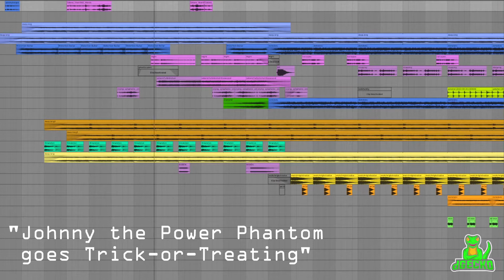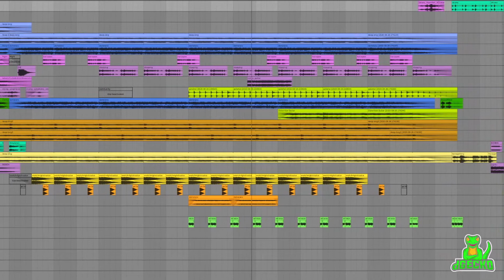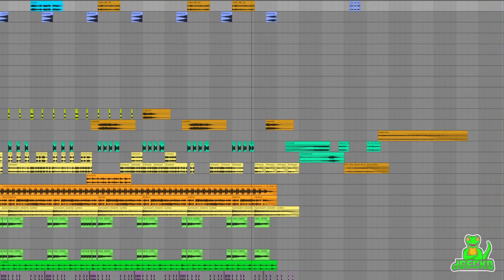dGecko - SPCXIII - Johnny the Power Phantom goes Trick-or-Treating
This video shows how I made my entry for SPC13, which had a Halloween theme!

I try to keep the samples pretty whole and recognisable. They are looped, chopped, reversed, stretched, transposed and warped to achieve various unique elements, then stacked, and have various effects added. (I'm using Ableton Live, but you can do this in most DAWs.) The real trick is working out how to jigsaw puzzle all the very disparate elements together to achieve a flowing, energetic and interesting track. Hopefully I managed that. I'm no expert, I just do this for fun. :-) Many of the other entrants are masters at turning samples into instruments, but that is a whole next level thing.

If you would like to learn about the friendly SPC competition and Discord server, head over

Join in, it's open to everyone, and the community is great!

Here are the basic rules for the comp. It starts with everyone submitting samples for the sample pack, two per person and a max of 5 seconds long. Then you get into the track creation rules below:

Use as many or as few of the samples as you wish.

You are encouraged to use an audio editor to edit the samples and derive original sounds; think about looping, pitch, selection work, dynamics, baked-in effects etc.

VST effects such as reverb, delay, distortion, chorus, phaser, flanger, pitch-shift, auto-tune etc. are all permitted and encouraged in your arrangements.

Effects that also generate audio for a carrier signal (i.e. vocoders) are a grey area, but we've allowed them in previous contests and they are permitted.

Avoid the cop-out of ultra-shortlooped (or "chipped") samples/generally avoid making chiptunes - more of a request than a hard rule. It's generally recommended that the sample retain some of its character.